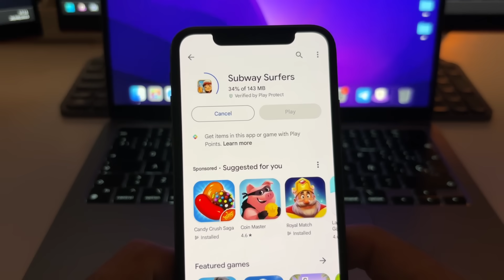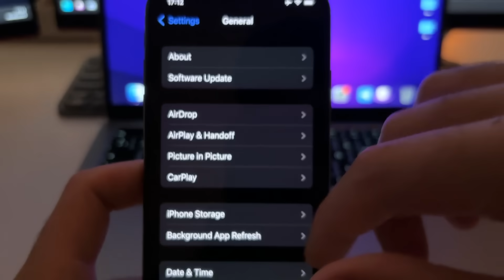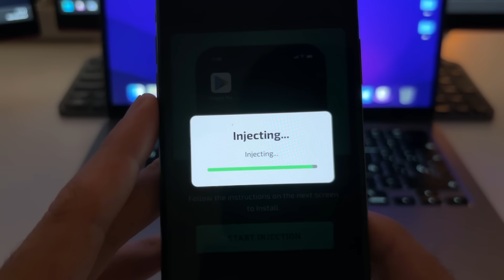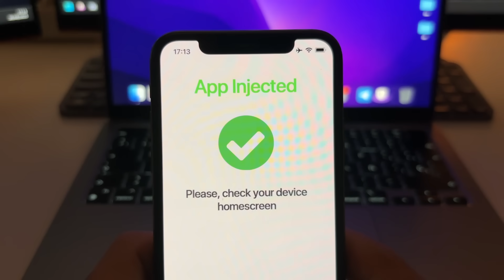🔴 How to Install Google Play Store iOS (iPhone & iPad) Download Play Store for iOS 2026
Installing Google Play Store on iOS iPhone and iPad is completely possible with this comprehensive download Play Store iOS 2026 method for all Apple devices. Thousands of iPhone and iPad users search desperately for ways to install Google Play Store iOS to access Android apps, games, and exclusive content that's unavailable on Apple's App Store without jailbreaking their devices or voiding warranties. This how to install Google Play Store iPhone iPad tutorial works perfectly on the latest iOS versions, providing complete access to Google Play Store functionality including Android app downloads, Google services integration, and Play Store exclusive content without system modifications or security risks to your Apple devices.

In this Google Play Store iOS installation 2026 guide you'll learn the exact process to download Play Store for iOS using advanced installation techniques that bypass Apple's restrictions while maintaining complete device security and stability. I demonstrate step-by-step instructions for installing Google Play Store iPhone safely, configuring necessary developer certificates and trust profiles, and activating full Play Store functionality including app downloads, account synchronization, and Google services access. This proven method works consistently across all iPhone and iPad models with updated iOS, enabling you to access thousands of Android applications and games while keeping your Apple device completely protected and operational.

This Google Play Store iOS installation requires no jailbreak and works on any updated iPhone or iPad. If this tutorial helps you successfully install Google Play Store on iOS, hit that like button, subscribe for more iOS installation guides, and comment which Android app you downloaded first from your new Play Store.